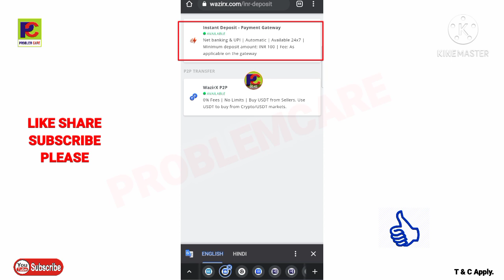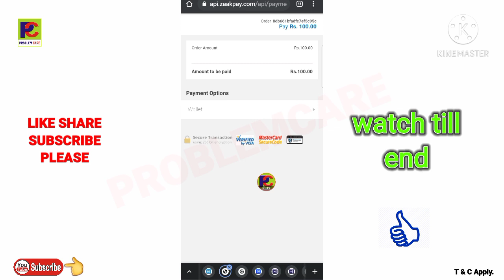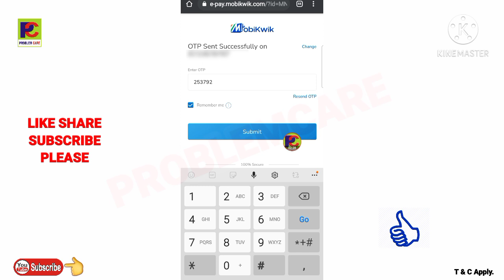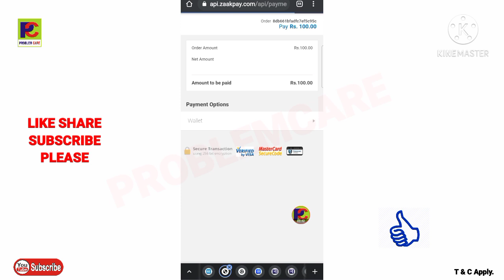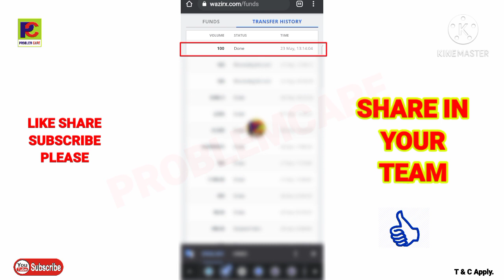New payment gateway on wazirx exchange, Fund deposit from Mobikwik. 23 May 2021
रेफर करने से 50 परसेंट कमीशन आता है.

👉गूगल पे वॉलेट(UPI) 👇
Join me on Google Pay, a secure app for money transfers, bills and recharges. Enter my code b08mt5z to earn ₹21 back on your first payment!

👉अकाउंट बनाने का प्रोसेस 👇

👉coin switch kuber👇
Easiest way to buy/sell 100s of crypto. Signup on CoinSwitch Kuber using my referral and first 3 users will get Rs. 50 worth FREE BTC. Link expires in 24 hours